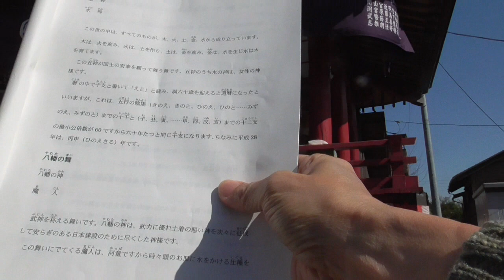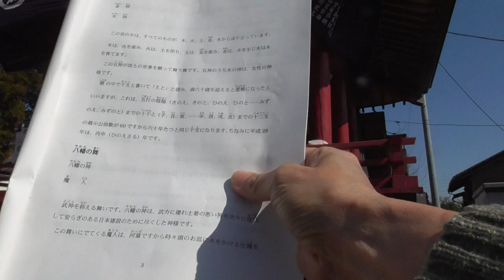金古諏訪神社・春まつり・・太々神楽≪五行の舞≫・・2024/3/31（日）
宇宙の構成要素は、『地』『水』『火』『風』『空』の5要素だそうです。この思想を『五大思想』といいます。中国を起源とする『五行思想』は、この五大思想とは全く別物です。『木』⇒『火』⇒『土』⇒『金』⇒『水』そして『木』をはぐくむというように、五形態が循環しているという思想です。混同しないようにしましょう。ｗ